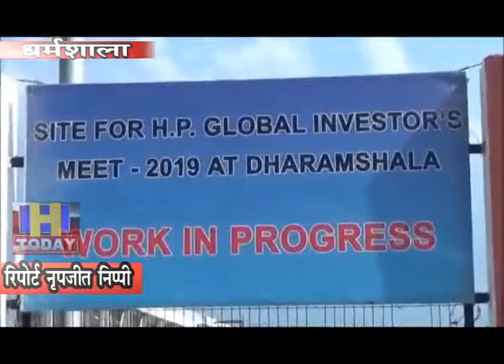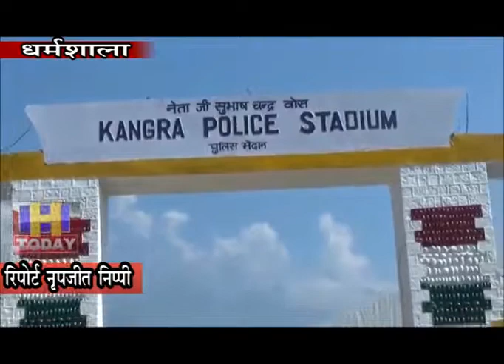30 OCT N 6 ग्लोबल इन्वेस्टर मीट से पहले धर्मशाला शहर नए रंग में नजर आएगा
पुलिस मैदान धर्मशाला में सात व आठ नवंबर को होने वाली ग्लोबल इन्वेस्टर मीट से पहले धर्मशाला शहर नए रंग में नजर आएगा। इसके लिए नगर निगम धर्मशाला ने कदमताल शुरू कर दी है। पार्को, पार्किंग सहित अन्य स्थानों के सुंदरीकरण की दिशा में कार्य शुरू कर दिया है वहीं वर्षाशालिकाओं को भी नया रूप दिया जा रहा है। गगल स्थित कांगड़ा एयरपोर्ट से पुलिस मैदान तक कार्य किया जाएगा। इसमें फेंसिंग लाइट समेत अन्य सुविधाएं मुहैया करवाई जाएंगी।